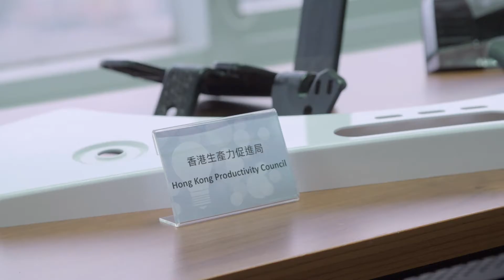Sharing Session on K Fair 2016 and Mission to Germany & Austria Highlights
The captioned sharing session was held in the Federation of Hong Kong Industries on 6 December 2016. Speakers were invited to share their experience and knowledge they learnt in K Fair and factory visits.